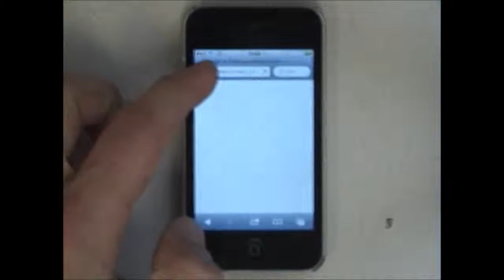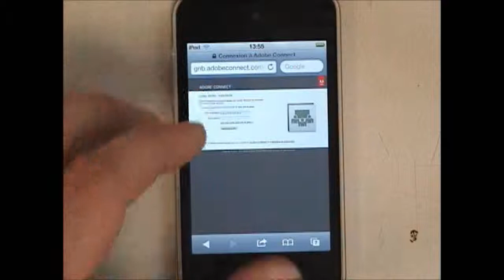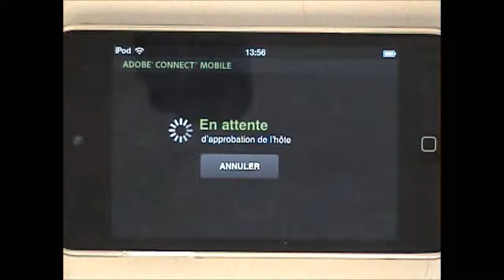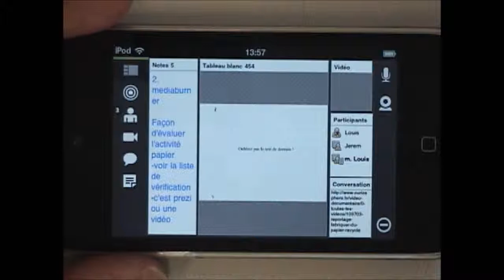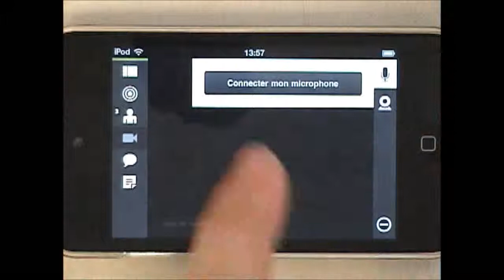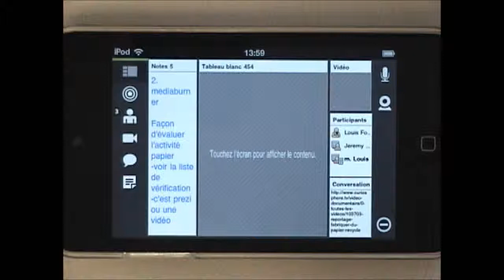Adobe connect sur le IPOD